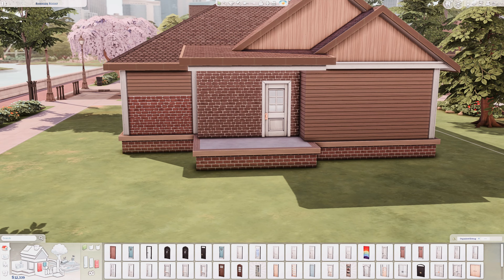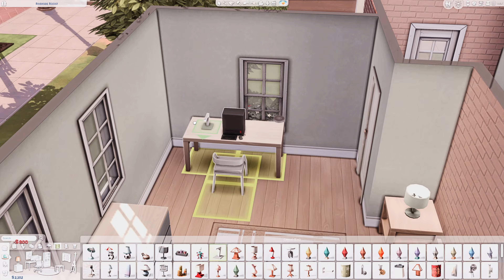BASE GAME STARTER HOUSE 🏡 The Sims 4 Speed Build | No CC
Base Game Starter House
📐 30x20 💰 17.435
🛏️ 1 Bedroom 🛁 1 Bathroom
📪 Riverside Roost | Willow Creek

Packs used: Base Game